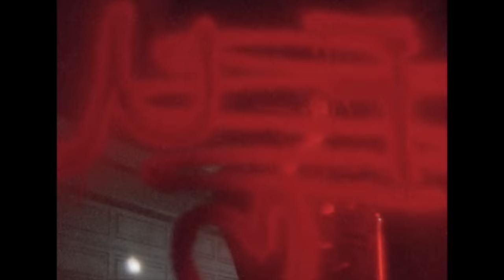Leah Kate - F U Anthem (Official Music Video)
"What Just Happened?" EP Out Now

Lyrics:

I ripped your clothes I crashed your car I smashed all your expensive art
Your conversation piece for all your fake as friends who think they’re rockstars

Fuck u anthem
Im going out drunk and dancing
call it reckless abandon
I call it my
Fuck you anthem
Ahhhhh
Ahhhh
Why’d I fuck you anthem?
Ahhh

Always  knew you’d ruin my life
Ruin my life yeahhh
Love me leave me cut like a knife
Leave me to die
Yeahhhh

This is my fuck u anthem
I call it myyyyyy

Why’d I even date you anthem?
Your not even rich or handsome
call it a temper tantrum
Fuck u anthem
Ahhhhh
Ahhhh
Why’d I fuck you?
Anthem
Ahhhhh

Yeahhhh

I call it myyyyy

Fuck you  anthem
Ahhhhh
Ahhhh
Anthem
Ahhhhh